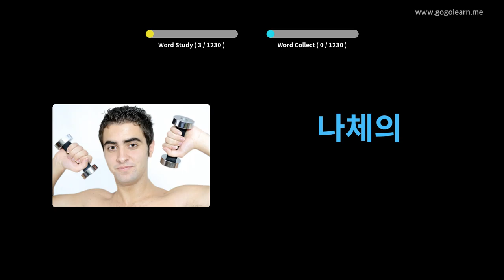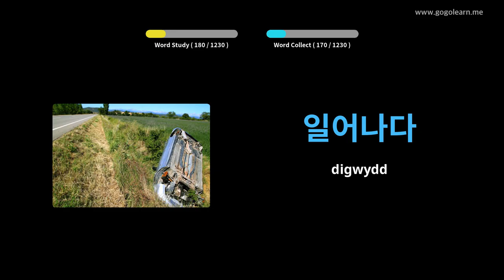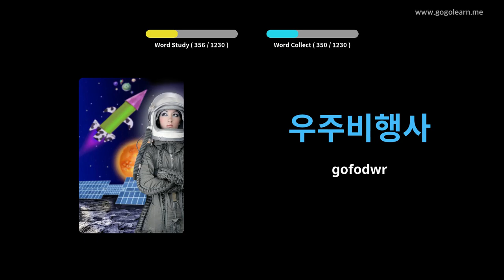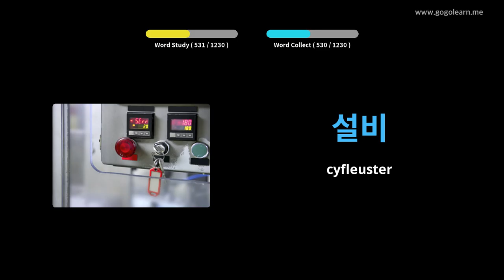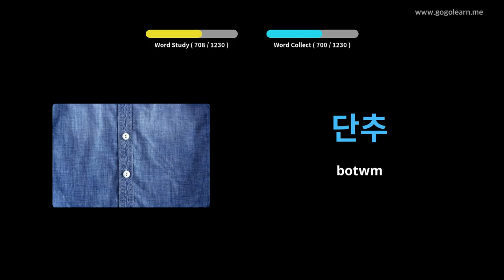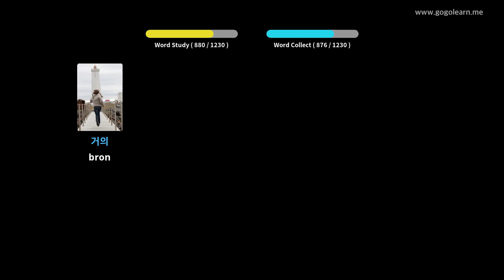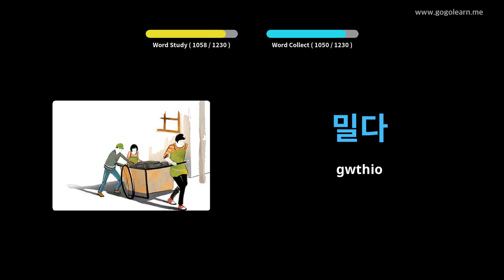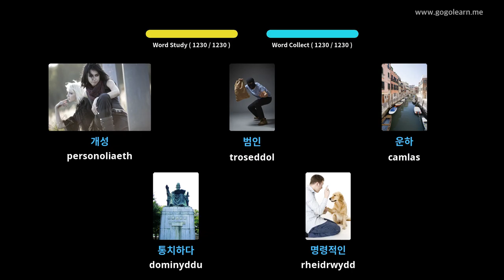Myfyriwr Geirfa Corea | Golearn